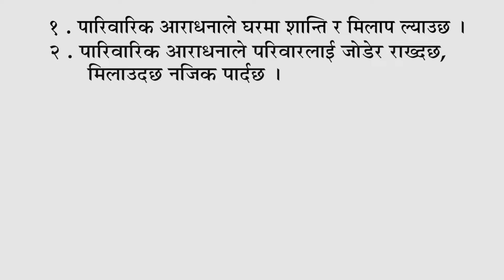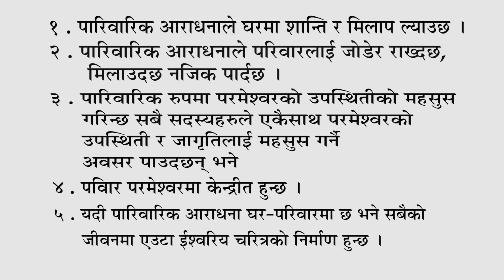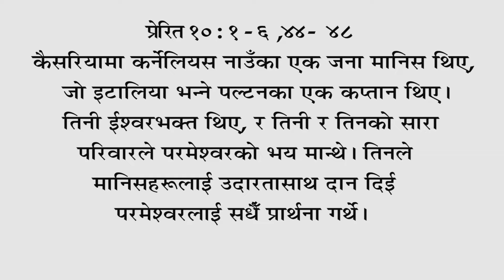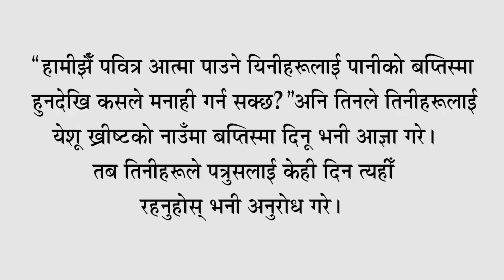पारिवारिक आराधनाको महत्व II atmik yatra nepali II atmik yatra radio II atmik yatra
Contact Address:-
Kathmandu, Nepal